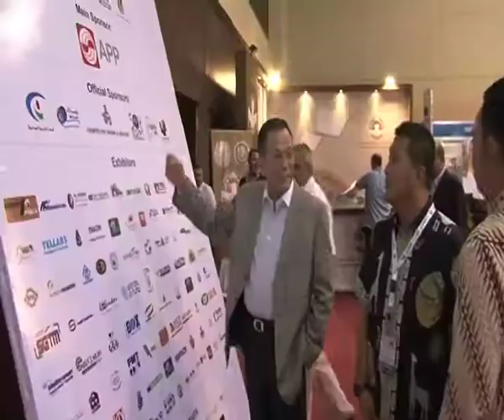PEPAR ME 2012 APP